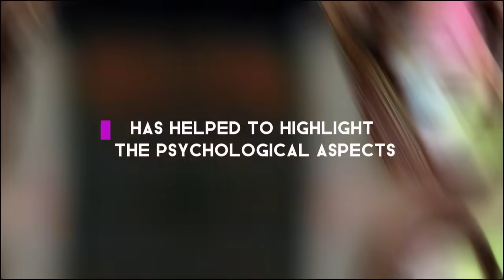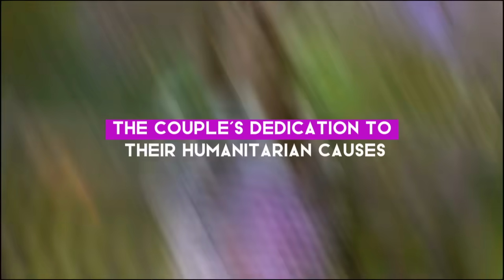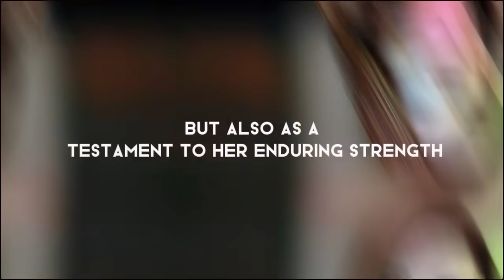Princess Catherine's First Royal Duty After Long Absence - Big Announcement!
Today, we bring you exciting news from Kensington Palace about Princess Catherine's first royal duty after a long absence.

In her first official engagement in quite some time, Princess Catherine returns to her royal duties with a special event that promises to be both meaningful and significant. Join us as we discuss the details of this momentous occasion and what it signifies for her and the royal family.